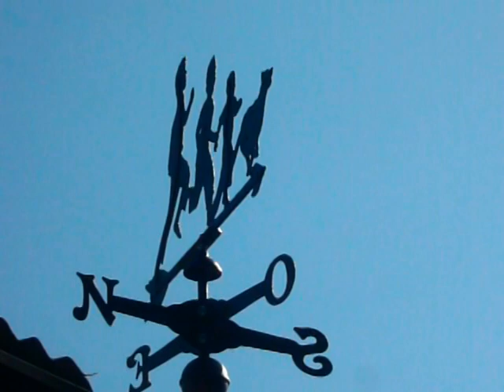Weathevane Star of Bethlehem Veleta Estrella de Belen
Weathervane, Kids and Dog, after the star of Bethlehem
Veleta, Niños y su Perrito, tras la estrella de Belén,

Let the children come to me
"Let the children come to me, and are not hinder them, for the kingdom of God belongs to such as these."

Matthew 19:14

Dejad que los niños vengan a mí
"Dejen que los niños vengan a mi, y no se los impidan,  por que el reino de dios es de quienes son como ellos."
Mateo 19:14

Let's follow that star, yes, there will wow guauuu .¡
The Child Jesus visits back to humanity, his message in force, not yet understood, this small contribution hopefully serve in their proper perspective, to make this world a better place, what we know till now.
   In honor of all the Children of the known and unknown.
And especially my grandchildren, in order from highest to lowest, andthose that follow.
Sigamos a esa estrella, ¡¡Si , Ahí va ¡¡ , guau guauuu. ¡
El Niño Jesús visita de nuevo a la Humanidad, su mensaje vigente, aun no se entiende del todo, esta pequeña contribución ojala sirva en su justa dimensión, para hacer de este mundo algo mejor, de lo que asta  este momento conocemos.
  En Honor a todos los Niños del Mundo conocido y por conocer.
Y en especial a Mis Nietos, en Orden de Mayor a Menor,  y los que Siguen.
  Hugo Cabalin